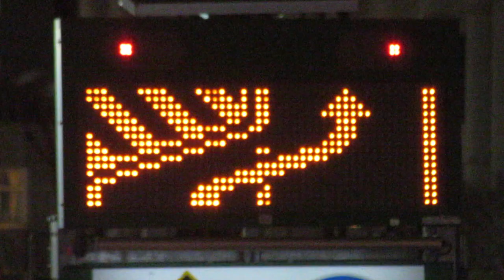工事現場のLED電光掲示板 〒530-0044 大阪府大阪市北区東天満１丁目１１−１５ (34.6972353,135.5143847) 2024/02/26